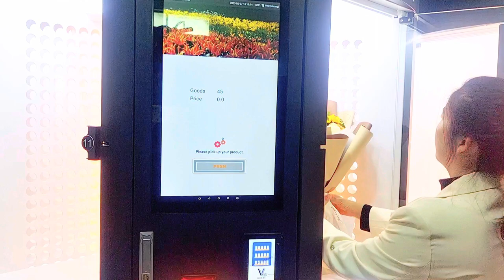Flower Vending Machine 9 Cell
9 Big Cell Flower Vending Machine for big flower bouquets